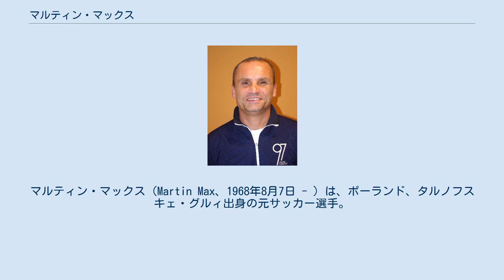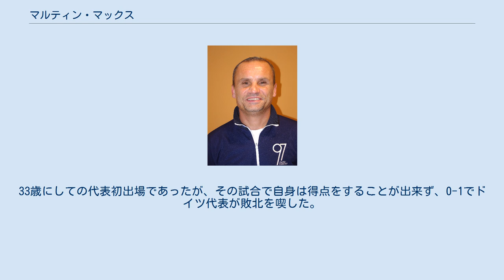マルティン・マックス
マルティン・マックス（Martin Max、1968年8月7日 - ）は、ポーランド、タルノフスキェ・グルィ出身の元サッカー選手。
 息子のフィリップ・マックスもドイツ代表のサッカー選手である。
 ボルシアMGでキャリアをスタートさせたが、出場した144試合で22得点、1994-95シーズンには20試合無得点が続くなど成績はあまり振るわず、シャルケ04へと移籍する。
そこでは1996-97シーズンにUEFAヨーロッパリーグを獲得する。
1999年にTSV1860ミュンヘンへと移籍し、2度の得点王に輝いた(1999-00シーズン19得点、2001-02シーズン18得点)。
2003年にハンザ・ロストックと契約を交わし、35歳にして自身最多記録の20ゴールを挙げ、得点王争いで3位となるなど奮闘。
その翌年に現役を引退した。
 ドイツ代表としてのキャリアは2002年4月17日のアルゼンチン戦で84分に途中交代で入った1度のみである。
33歳にしての代表初出場であったが、その試合で自身は得点をすることが出来ず、0-1でドイツ代表が敗北を喫した。